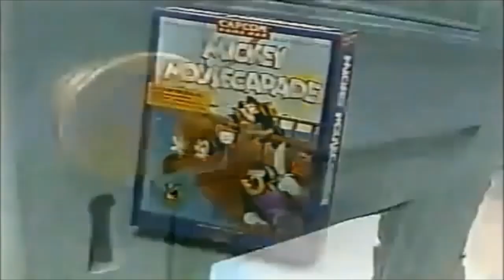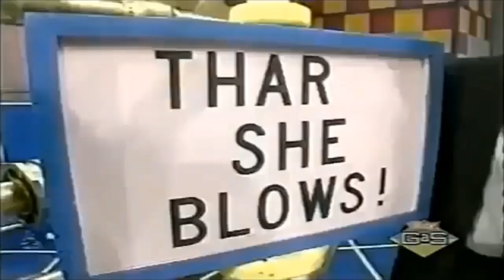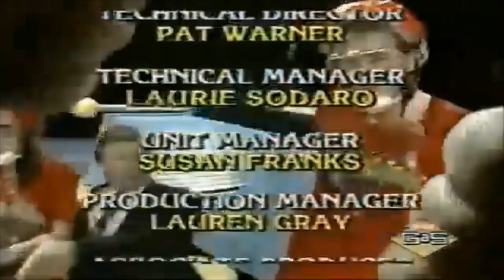Super Sloppy Double Dare [1989] | The Slime Sliders VS. The Quinky Dinks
More HD fun with Double Dare from 1989, Super Sloppy edition.